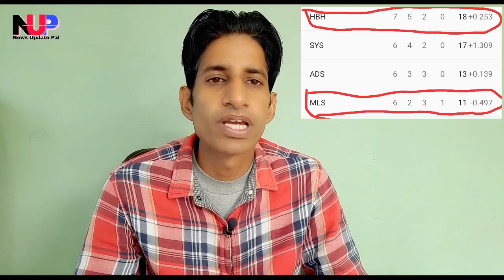Melbourne stars vs Hobart hurricanes 27th match BBL 2021 | BBL 2020-21 27th match toss preview, Live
Big Bash league 27th match Melbourne stars vs Hobart hurricanes prediction and preview available this video

BBL2020-21
BBL 27th match winner team prediction, Hobart hurricanes team playing xi, Melbourne stars team squad Dream11 BBL match number 27th MLS vs HBH